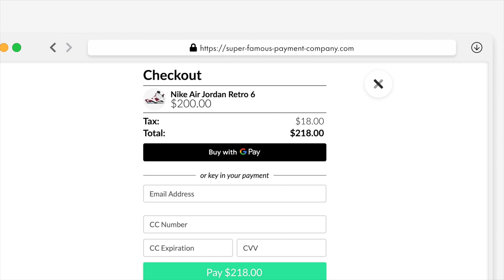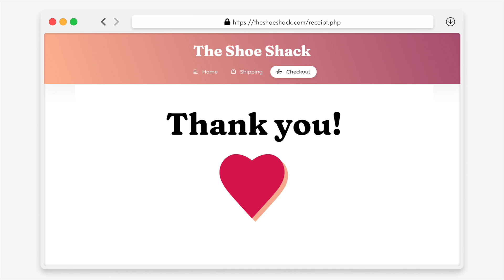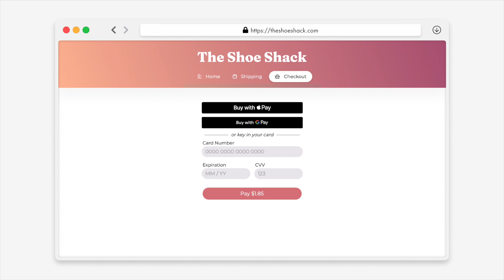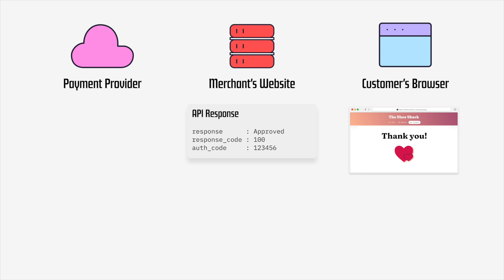How merchants take e-commerce payments without ever seeing your credit card number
0:00 - Intro
0:15 - Why you should trust me
0:34 - Why this is relevant
0:54 - Customers don't want just anyone to have their credit card number
1:27 - Merchants don't want it either!
2:20 - Option 1: Hosted payment pages
3:27 - Option 2: Inline fields
6:21 - Outro